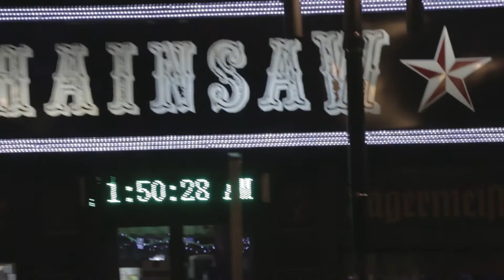Chainsaw: Karaoke Intervention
A tone deaf man loves to sing, but his screeching is hurting his friends. Can they get through to him? Can he find acceptance?